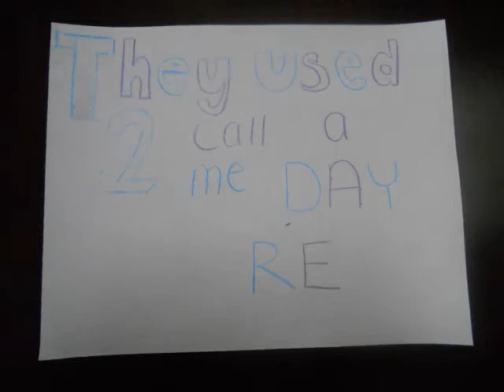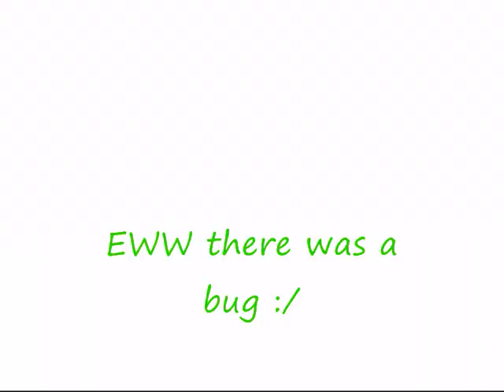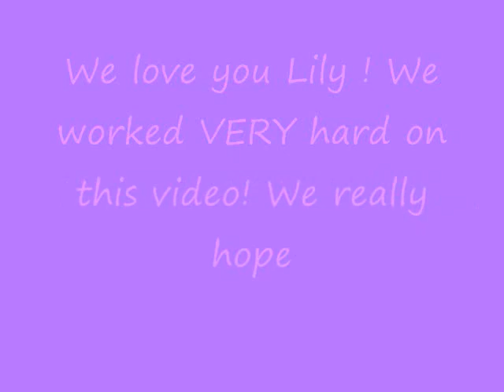Lily Halpern Music Video Contest !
First off, WE LOVE YOU LILY ! This is a video of Me (Margarite) and my best friend Shannon making a music video for the amazing LILY HALPERN! We are both 13 and we love Lily Halpern! This video took us at least 5 full days to record. (you can tell because our outfits changed a billion times ) haha.  And it took me at least 5 hours to edit. So we worked REALLY hard. We really hope you enjoyed it !
We both love to sing act and dance. Thats what we've been doing our whole life pretty much! So it would be a dream come if we won !
We love you so much Lily!
@IloveGreysonxo - Margarite
@Codyloveat1site - Shannon